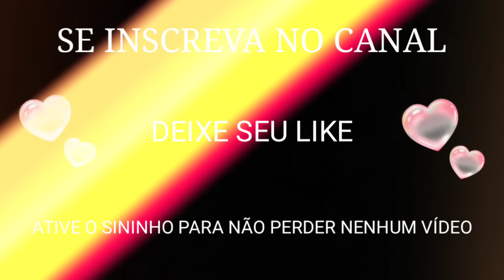Historia Divertida Sobre Vizinhos - Clubinho da Marina e Elisa